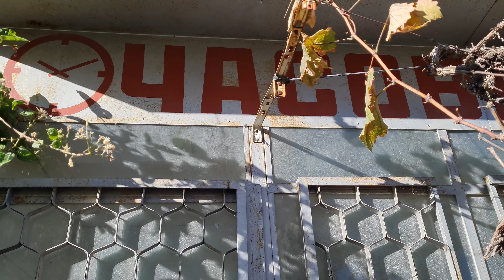Изоставена часовникарска будка